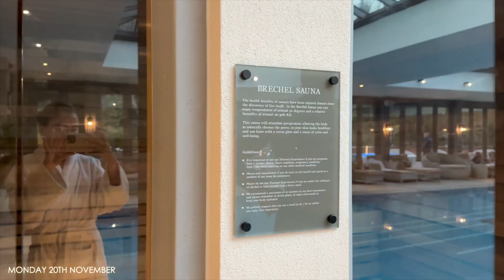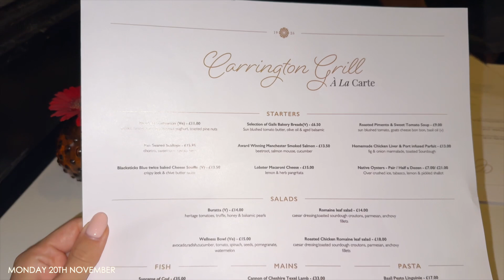DATE NIGHT WITH US | winter spa break, yummy food & good company ♡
We could not recommend Mottram Hall Champney's Spa enough!

my oner sizing:
all leggings + shorts - S
all bras + vests - S
all hoodies + jumpers - M
all joggers - S
timeless jackets - XS